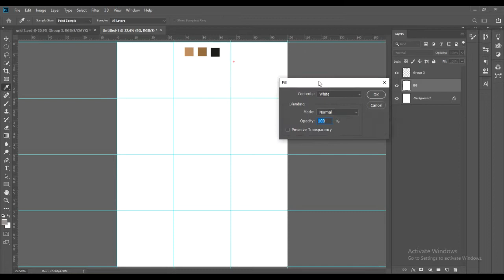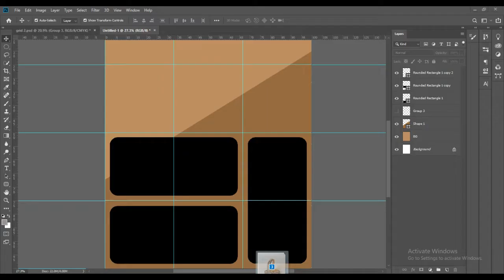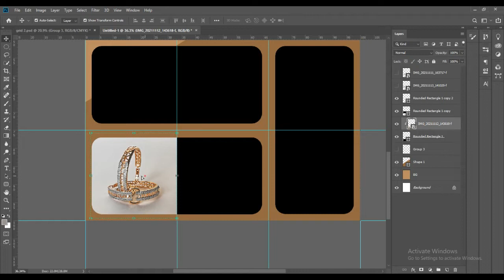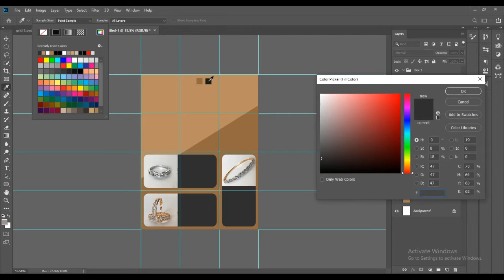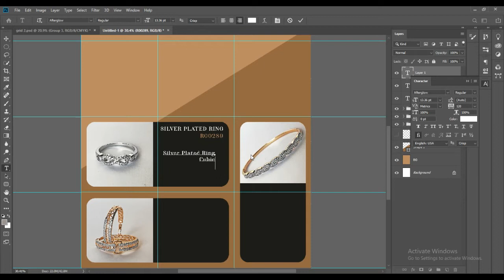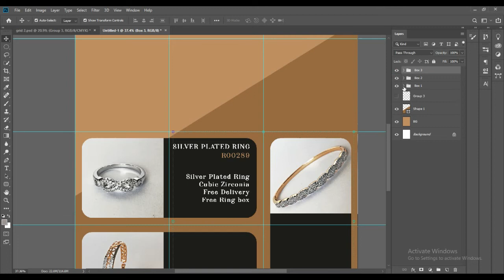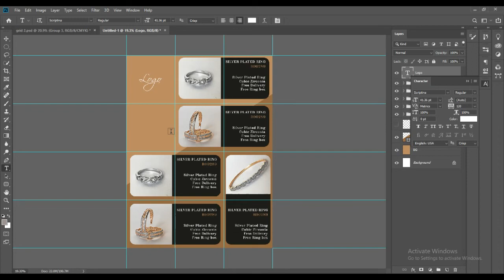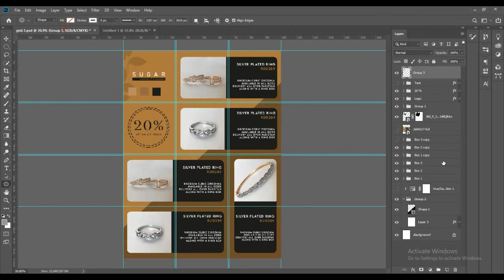Instagram Grid Post | Jewellery Brands | Photoshop Template & Tutorial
Take a look at the new design of instagram puzzle and grid post template. This video covers the tutorial and also mentions the link for the download.

Template: 3x4